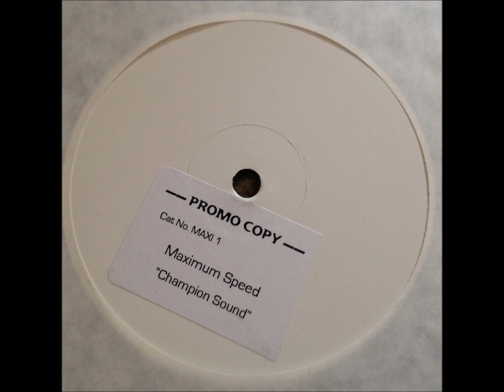Speed Garage Absolute Zero ‎– Champion Sound